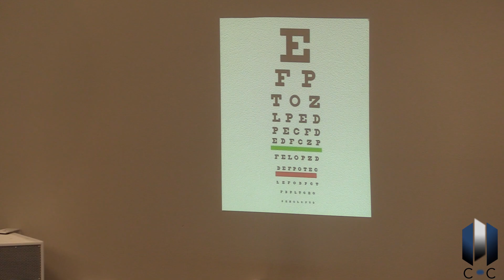06-20-20 - A Sight Worth Seeing (20/20 Eyesight) - Pastor John Mutchler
Pastor John Mutchler